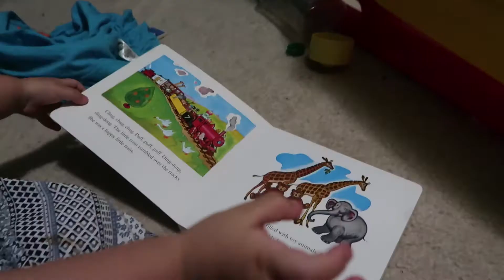08232017: Creeping on my baby! | Vlog #1342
❐ VIDEO TIMELINE ❐
♦ Uber Eats: Dae Young Palace
♦ Twilight eating yakisoba
♦ Young Living essential oil
♦ Playing with Foxy's tail
♦ Creeping on Twilight
♦ I FELT SO BAD ABOUT WHAT HAPPENED TO MY MOM!
♦ I don't like it when I cry..

➥ Canon EOS Rebel T2i with 28mm f/1.8